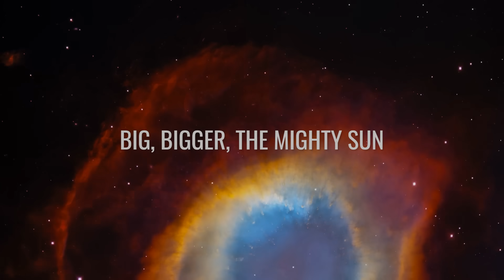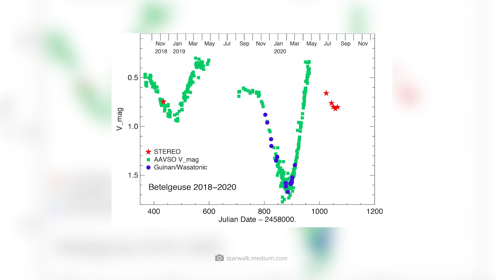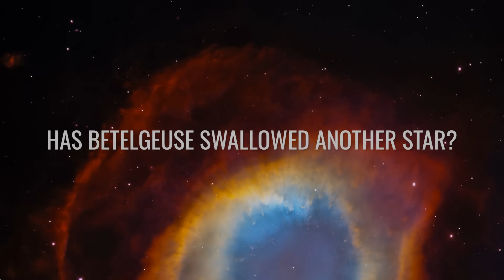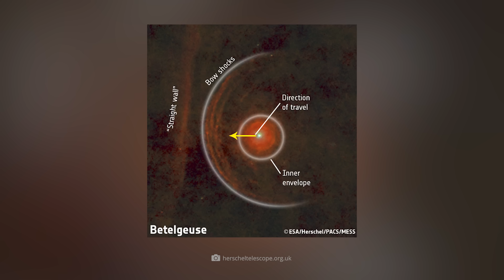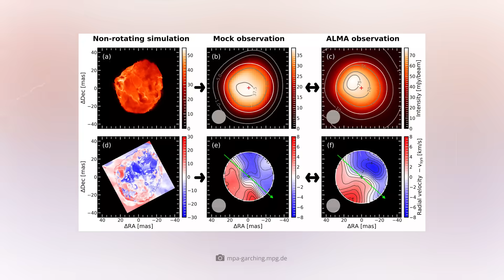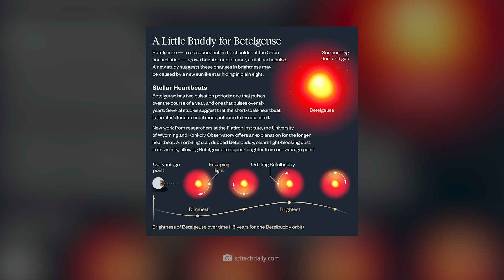What’s Going on with Betelgeuse Now?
No other star's death is as eagerly awaited as that of Betelgeuse: after all, the red supergiant will treat us to a spectacle during its explosive finale that will probably shine brighter than the full moon and be visible even during the day! In fact, not so long ago, astronomers even suspected that the supernova of this stellar colossus was imminent – and now the “shoulder star of Orion” is making headlines again! On the one hand, there is the assumption that Betelgeuse is rotating significantly faster than it should because it once swallowed another star – and on the other hand, there is the assumption that it has an unknown companion called “Betelbuddy”!